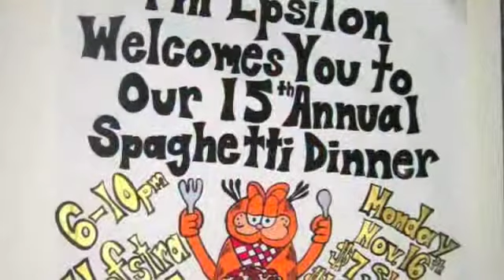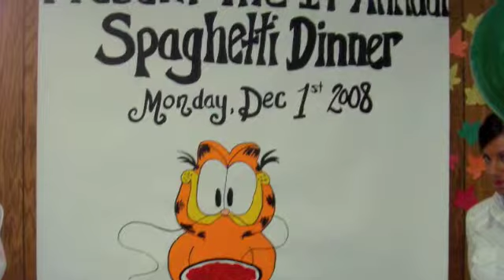Phi Epsilon Spaghetti Dinner